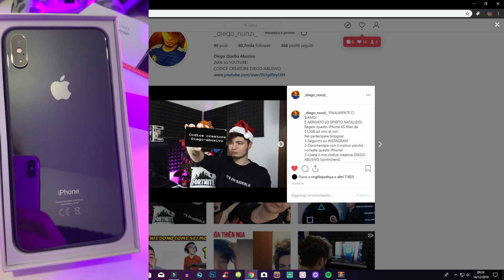HO CHIESTO ALL’HACKER PIÙ FORTE IN ITALIA DI BATTERE IL MIO RIVALE ALIAS! *distrutto su Forntite*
✔TEAM